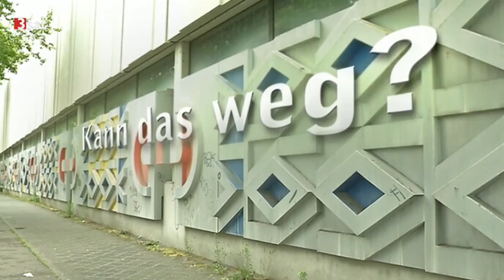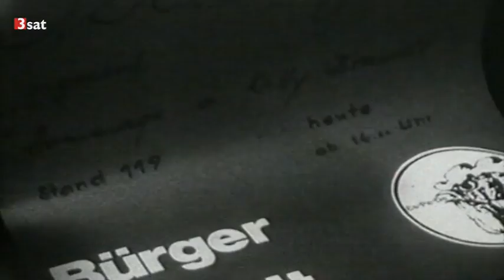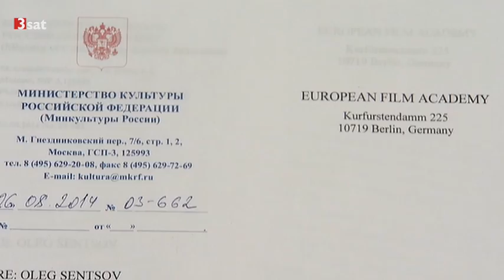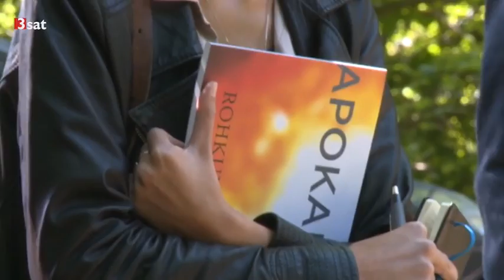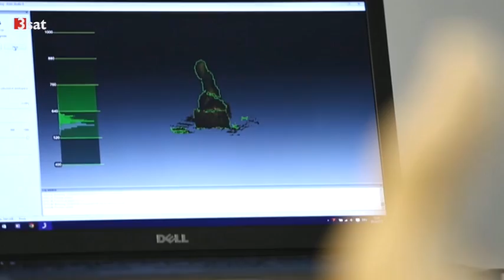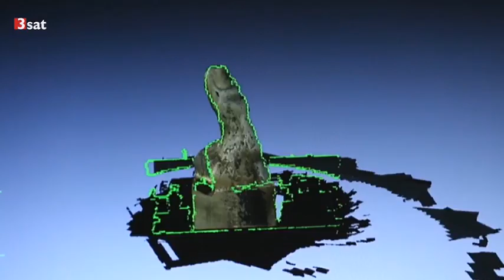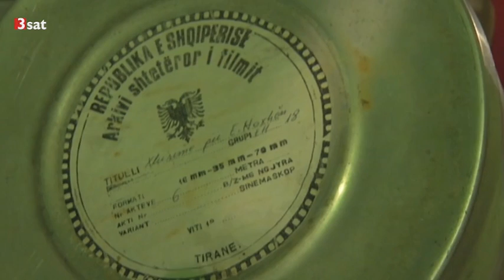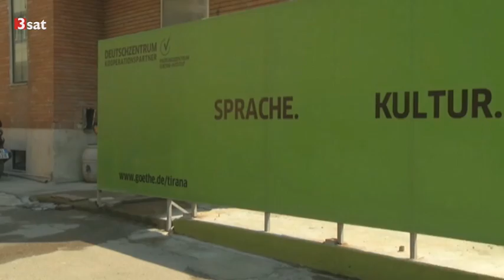Zu hoch: Der wahre Preis unserer Kleidung (Kulturzeit 02.07.2015)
0:24 Zu hoch: Der wahre Preis unserer Kleidung
7:17 Kunst am Bau in öffentlichen Raum vom Abriss bedroht
13:56 Der ukrainbische Regisseur Oleg Sentsov sitzt unschuldig in Haft (seit 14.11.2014)
22:25 3D-Drucker werden unsere Industrieproduktion entscheidend verändern: Die Auferstehung des Lukas
29:24 Filmerbe Albanisches Filmfestival
36:15 Ingeborg-Bachmann-Preis 2015 Abstimmung
36:41 songhoy blues - Al hassidi terei